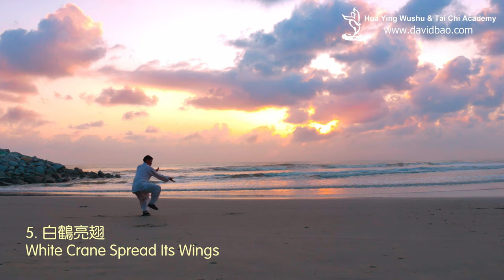Chen-style Tai Chi Xin Jia 28 Form (New Frame) 陈氏新架28式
This short Beginner routine was created by Master David Bao based on Chen Tai Chi Xin Jia traditional form. Suitable for beginners to learn the basic techniques of Chen Tai Chi Xin Jia before mastering the traditional long form.

Compared to the Lao Jia Yi Lu form, the Xin Jia routine has more apparent silk reeling (chansijing 缠丝劲) movements, more explosive release of energy (fa qing 发劲 ) and increased movements per posture. The Xin Jia routine trains your core and helps you to develop your inner strength.

Master David Bao
Hua Ying Wushu & Tai Chi Academy in Malaysia